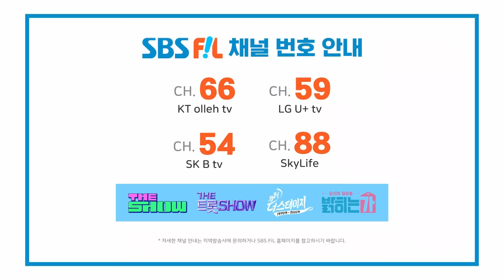양지은&손태진, 보라빛 엽서 (원곡:설운도) | 더 트롯쇼 231023